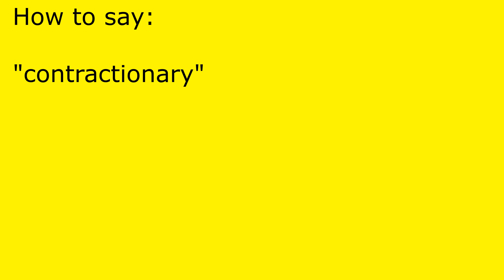How to pronounce contractionary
contractionary pronunciation.